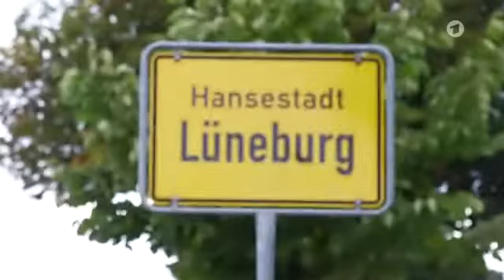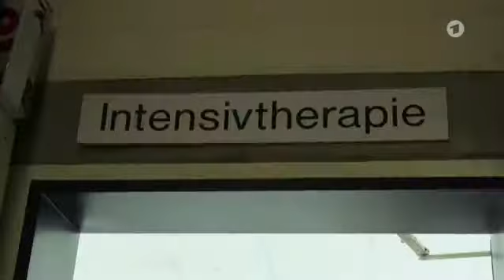Anne Moll im Videoportät | Rote Rosen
Kostenloses Kanal-Abo: Rote Rosen-Kanal bei YouTube: Mehr Themen: